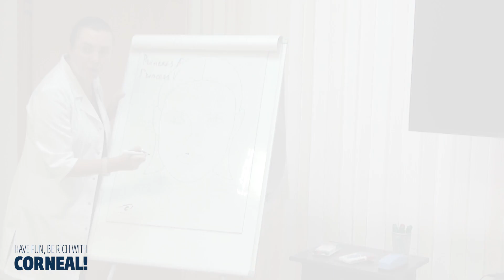Семинар врача-дерматокосметолога Ниловой М.Е. "History of Lips"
Семинар: «History of Lips»
Преподаватель: Нилова М.Е.